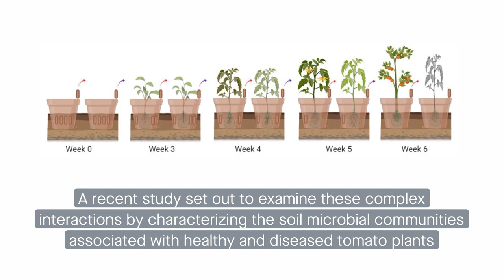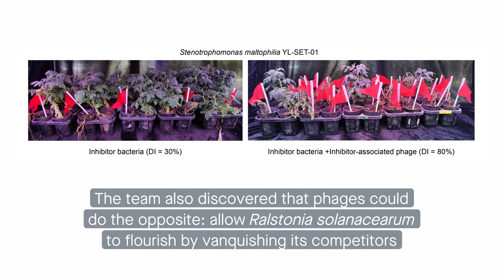Bacterial wilt disease is driven by phage community effects on soil microbes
Yang et al. “Rhizosphere phage communities drive soil suppressiveness to bacterial wilt disease.” Microbiome (2023)